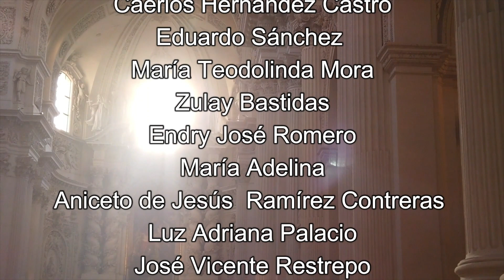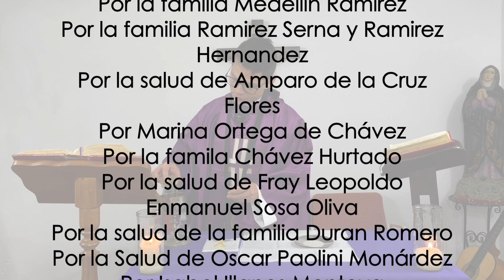Santa Misa del Sábado 09 de Abril del 2022